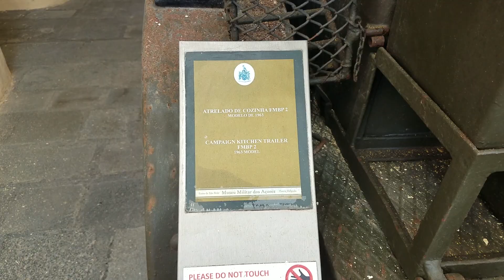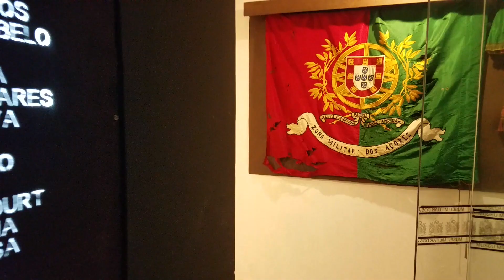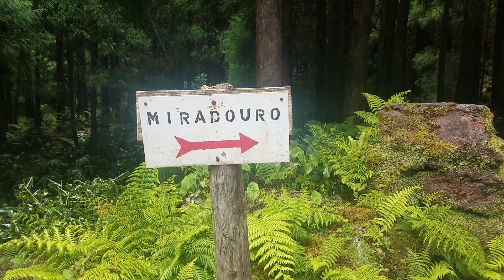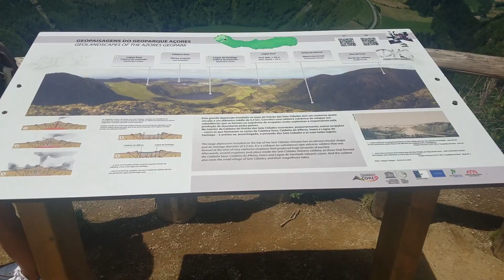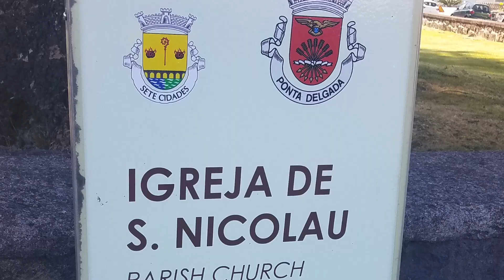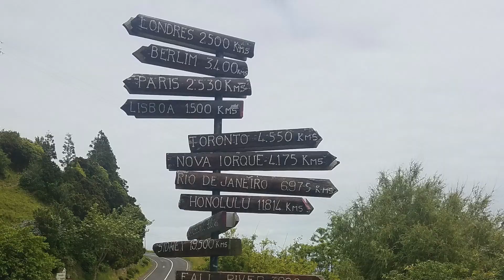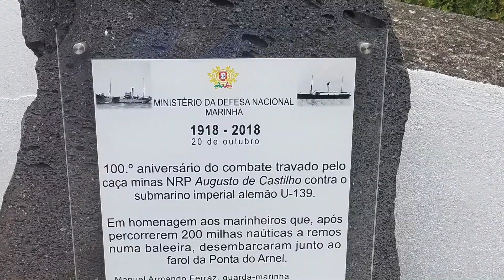Sete Cidades, Furnas, Sao Miguel Island Azores, Portugal ~ POA Vlog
Here's Becky's last video from her Navy adventures on the Golden Bear.   We pulled into the Azores, which are a series of islands off from Portugal, and stopped at Sao Miguel Island.   Come see the crazy times on the yellow bus and then scootering around the island stopping at natural thermal springs, Furnas, Sete Cidades, Fire Lake, a Military Fort, and much more with tons of green Jurassic Park looking spots.  Let us know what you think!